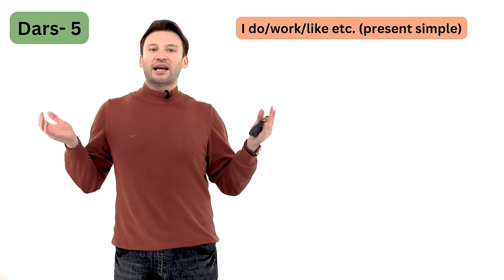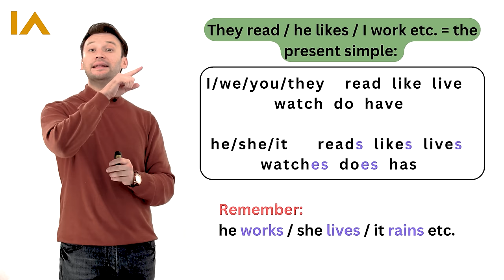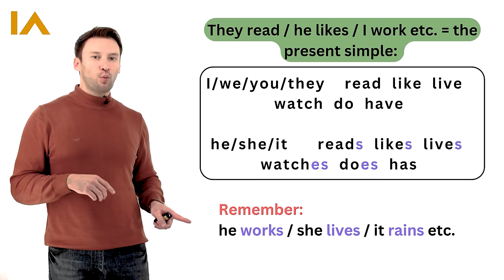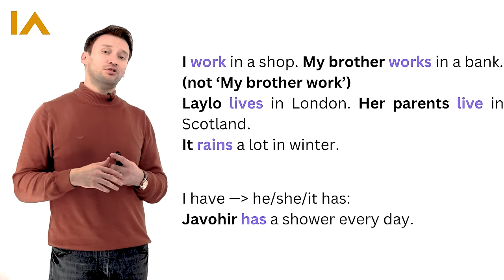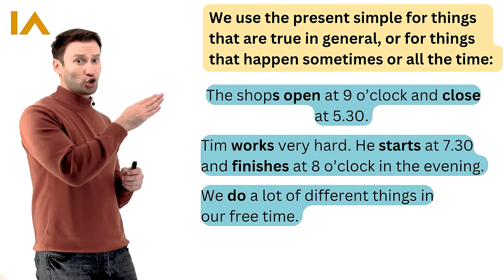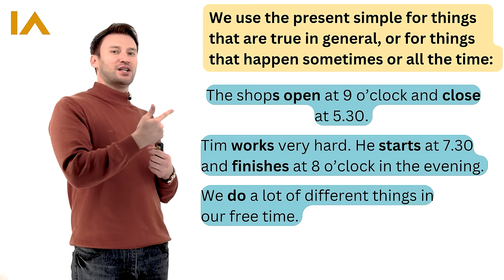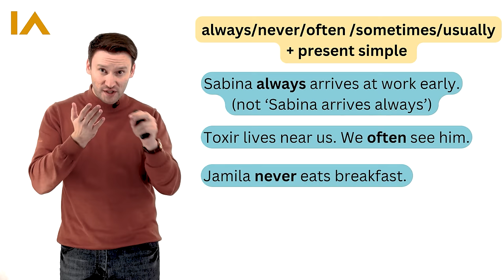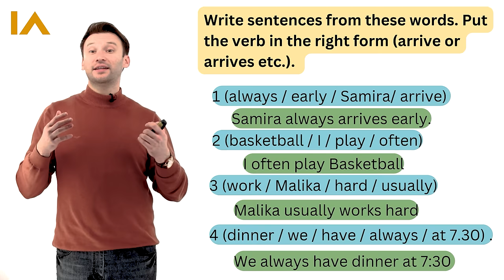Present Simple Tense | 5-dars | Ingliz tilini 0 dan o'rganish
Ushbu darsimizda eng ko'p qo'llaniladigan zamon bo'lmish Present Simple zamonini sizlar bilan ko'rib chiqamiz.

Video darsni ko'rib bo'lganingdan so'ng, albatta, mavzuga doir gaplar tuzib, bilimlaringizni yanada muslahkamlab oling.